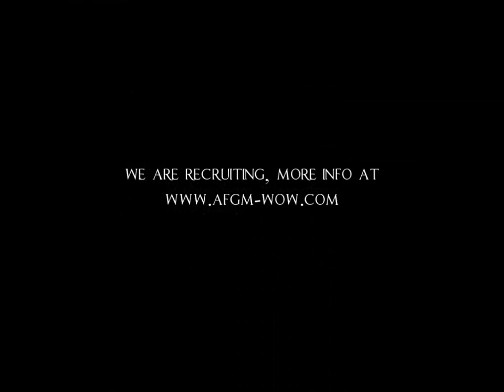A Few Good Men - Hydross the Unstable (Part 2/2)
Point of view: Devlin (Rogue)

The time has come for us to finally bring down the first boss in Serpentshrine Cavern: Hydross the Unstable!

I find this boss very basic, yet not too easy to execute. Like a patchwerk type of boss if you want to compare.
Focus is the main reason this guy is not dead weeks ago, and it really is a pain in the ass to stay focused after the horse-shit pulls and tanks without resistance gear equipped getting one shotted.